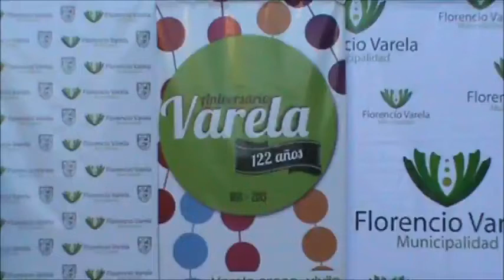I Festejos por el 122 aniversario de Florencio Varela